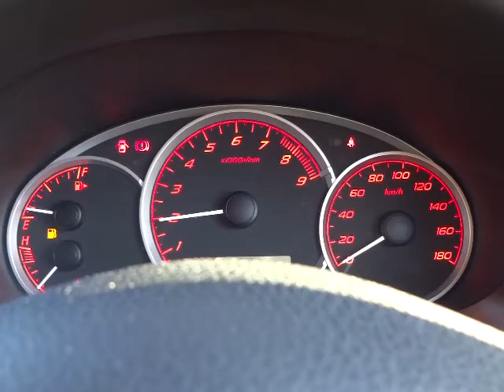スバル インプレッサ ハッチバック S-GTスポーツパッケージ エンジン音 (A007)